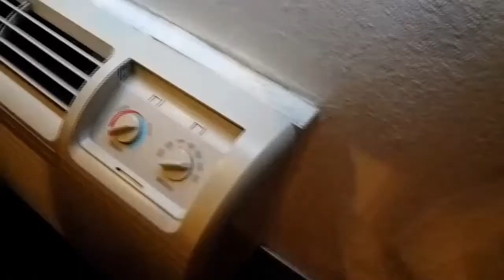Pioneer Laughlin Casino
As promised in the last video. Here is a full walk through of my "VIP room with a view". Like I said before. If you plan on staying in Laughlin, NV go to The Golden Nugget.